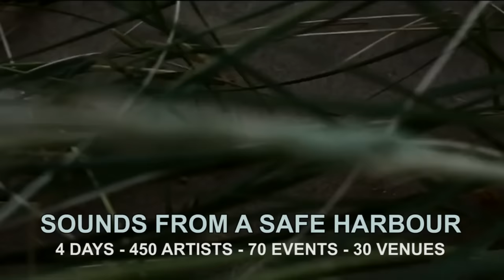September 2015: Cork Live Music Preview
Two big live music festivals dominate this month with Coughlan's Live and Sounds From a Safe Harbour as well as Culture Night on Friday Sept 18th.